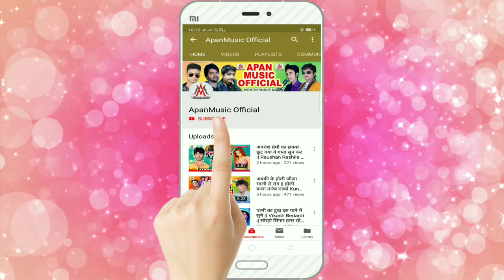कान्हा जी से प्यार करने वाले इस गाना को जरूर सुने || मईया यशोदा तोहार लाल